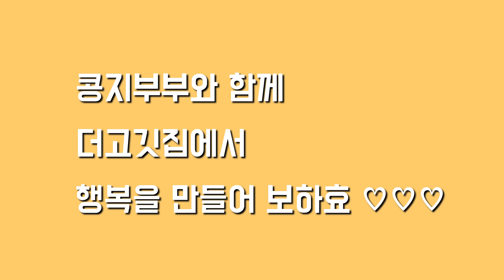🌈4k 의왕 내손 맛집 더고깃집 여기서만 월 200만원 넘게 돈을 쓴다고?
콩지부부가 가장 좋아하고 자주 가는
  의왕 내손동 삼겹살 맛집 "더고깃집" 입니다.

운동 열심히 하고 근육 강화 하려면
단백질 보충은 삼겹살로 하는거 다들 아시죠? ㅎㅎㅎㅎ